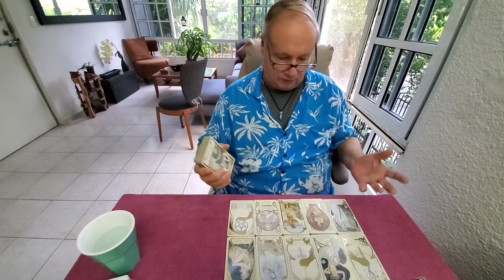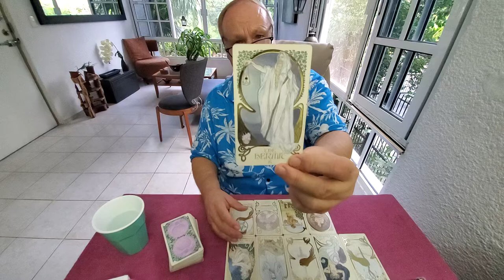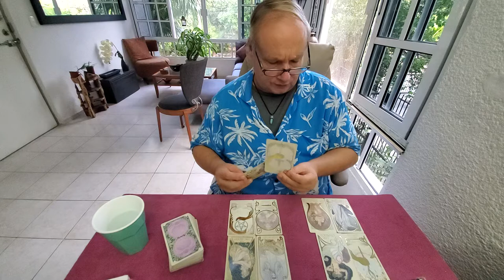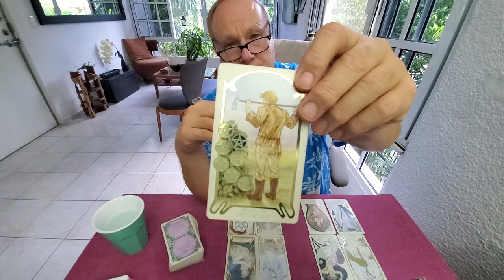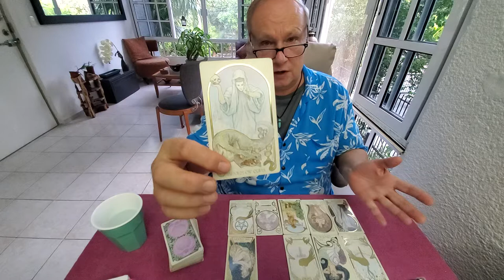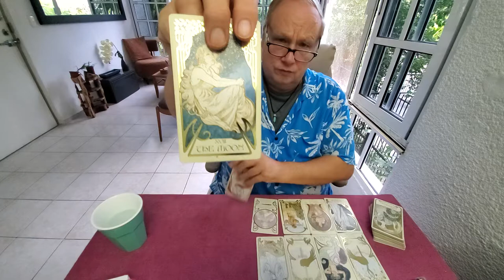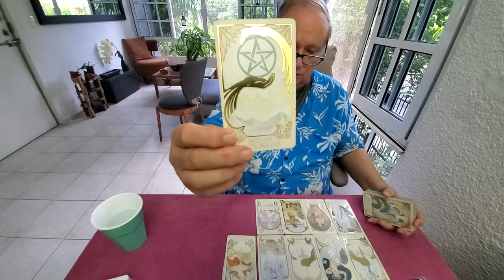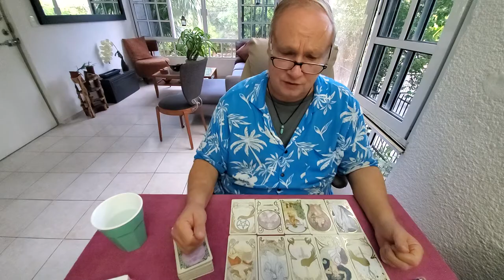Libra Singles Tarot Storytime Read 💜 Dec 2021- A Hard Won Victory in Love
Tarot Libra Singles the Tarot Storytime Read for December 2021 for Libra Sun, Moon, Rising & Venus energies - telling your story in love, romance & relationships.